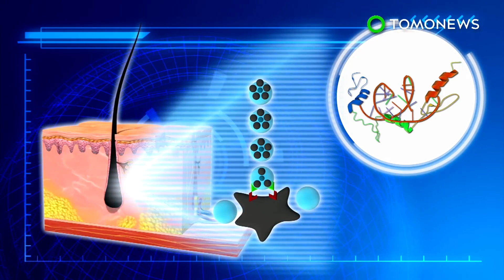นักวิทยาศาสตร์อาจพบทางแก้ ผมหงอก ผมร่วง หัวล้าน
DALLAS — นักวิทยาศาสตร์ที่ศึกษาเกี่ยวกับเนื้องอก อาจบังเอิญค้นพบวิธีรักษาผมหงอกและศีรษะล้าน

กลุ่มนักวิจัยที่มหาวิทยาลัย Texas Southwestern Medical Center เผยว่าสามารถระบุโปรตีนสองชนิด KROX20 และเซลล์ต้นกำเนิด ซึ่งเป็นตัวการของผมร่วงและการสร้างเม็ดสีในเส้นผม

จากการทดลองกับหนู พวกเขาพบว่าเส้นผมจะกลายเป็นสีขาวเมื่อเซลล์ต้นกำเนิดถูกกำจัดออกไปจากเซลล์ผม ส่วนผมร่วงจะเกิดขึ้นเมื่อ KROX20 หายไปจากเซลล์ผม

"ด้วยข้อมูลใหม่นี้ เราหวังว่าในอนาคตเราจะสามารถสร้างส่วนผสมเฉพาะหรือส่งยีนที่จำเป็นไปยังรากผมเพื่อแก้ไขปัญหาเหล่านี้ได้อย่างปลอดภัย" ดร. ลู เล่ รองศาสตราจารย์แผนกแพทย์ผิวหนังเผย

นักวิจัยยังคงต้องศึกษาต่อไปว่าโปรตีนสองชนิดนี้หยุดทำงานเมื่อมนุษย์มีอายุมากขึ้นหรือไม่ ซึ่งจะช่วยอธิบายว่าถึงการเปลี่ยนแปลงตามวัย